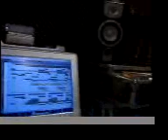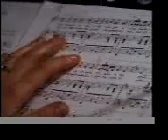Habanera (Carmen) KeyOrchestra rehearsal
Habanera from Carmen Bizet
KeyOrchestra Band rehearsal